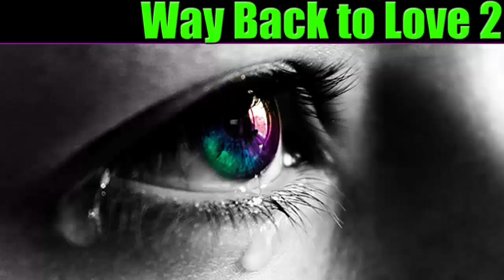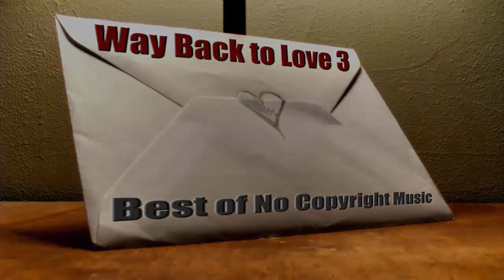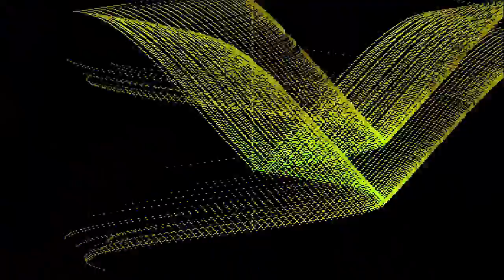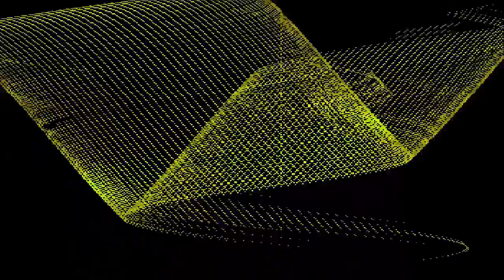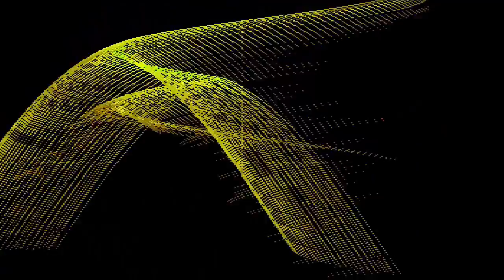Music Album *Way Back to Love* - No Copyright Sounds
Copyright Free background music - Music Album *Way Back to Love*
Music tracks from this album for YouTube videos:

00:11 Music track *Way Back to Love 2*
02:47 Music track *Way Back to Love 3*
05:11 Music track *Way Back to Love 4*
08:08 Music track *Way Back to Love 5*
10:42 Music track *Way Back to Love 7*

*Download Link music track in MP3 format is in every video.
***These musical tracks can be used on YouTube for non-commercial purposes.

FREE TO USE MUSIC FOR YOUTUBE!
Royalty Free / Copyright Free Songs